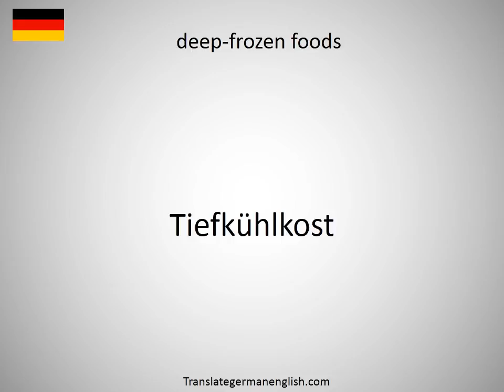How to say deep-fried food in German?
How to say deep-fried food in German? Learn the pronounciation deep-fried food! How to Pronounce deep-fried food. Expand your vocabulary, learn German words. Practice German online. Use this free pronunciation guide to practice words at a time. Learn German for free. Thank you for viewing, please like or subscribe! hoe om te sê, si të thuash, እንዴት እንደሚናገር, wie sagt man, comment dire, come dire, como dizer, как сказать, nasıl denir, cómo decir, 怎么说, πώς να το πω, hoe zeg je.